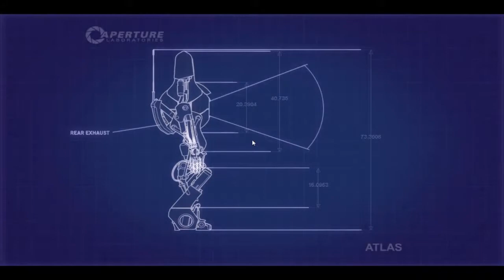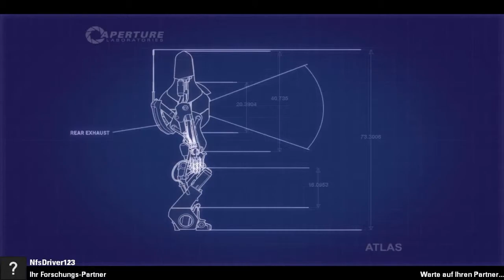Let's Play Together Portal 2 COOP #05 - Gruselig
Wir spielen eine Runde Portal 2 COOP , den Nachfolger des 2007 erschienenen Portal.
Viel Spaß mit unserem Let's Play.

Einfach nur Spielen und Spaß daran haben.
Mfg Mike und Robin